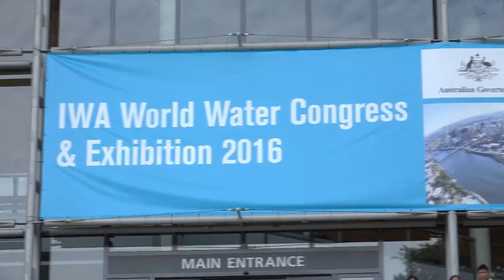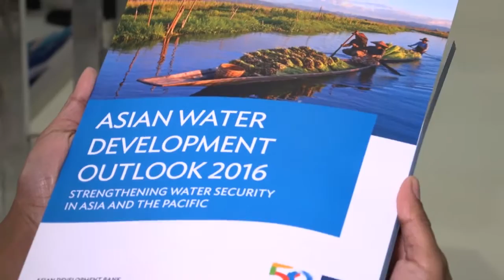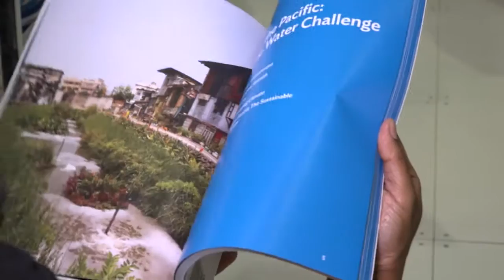Asian Water Development Outlook Australian Launch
The International WaterCentre (IWC) Chief Executive Officer Mark Pascoe along with the Asian Development Bank Principal Water Resources Specialist Yasmin Siddiqi co-launched the Asian Water Development Outlook 2016 in Australia during the International Water Association’s World Water Congress in Brisbane on Tuesday 11 October.